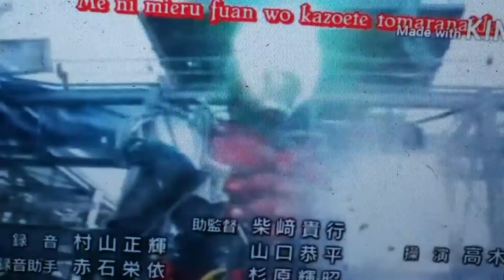Kamen rider deadpool den-o & batman kiva opening takashi hagino soichiro hoshi climax jump shonen yo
kamen rider den-o kiva  on WWE Channel takashi hagino and soichiro hoshi as natsu and kain  edolas saving lisanna

Deadpool den-o  tv series 2017- january 9

Adapted kamen rider den-O

Batman kiva tv series 2017- january 9

Adapted kamen rider kiva

Batman taro & catwoman leo medal infinity tv series 2018- january 22

Anime fairy tail lost universe

Opening theme

Climax jump by AAA
Hajimari no kimi e by akira fuse
Shounen yo by akira fuse

Voice cast

Takashi hagino     deadpool den-o/natsu dragneel
Soichiro hoshi       batman taro V2/kain bluriver was kamen rider kiva power up
Shizuka ito             catwoman leo medal infinity/shinon kouzuki was kamen rider OOO power up

Recurring roles

Mika kikuchi           kamen rider dragon knight/lisanna sakata in edolas

Tomokazu yoshida            kamen rider magneto/erik lehnsherr
Yuji kishi                 deadpool drift/soma yukihira was kamen rider drive

Villains

Shizuka ito             flare corona